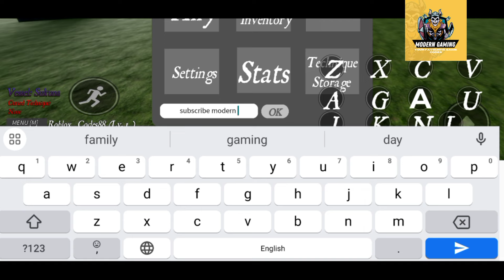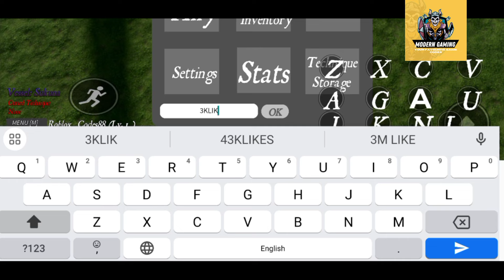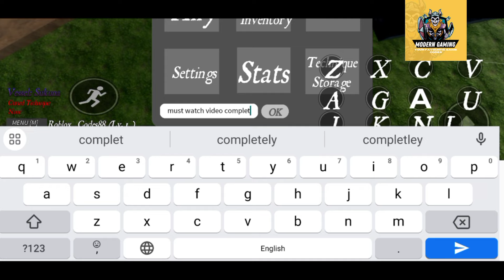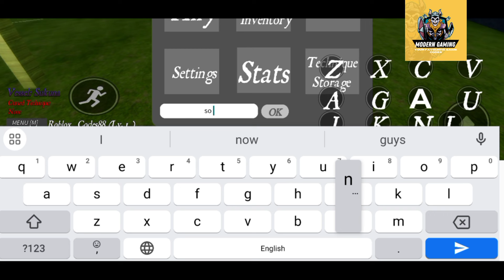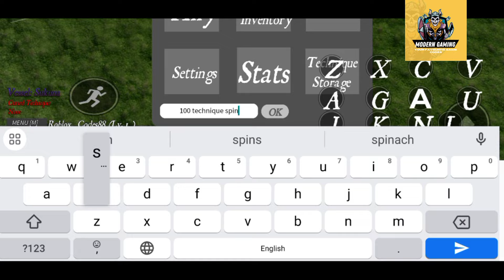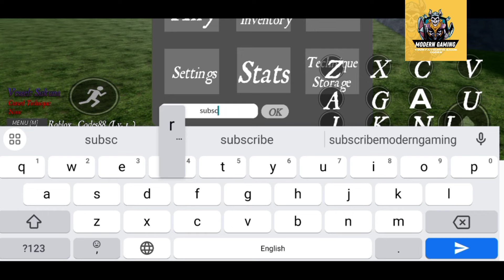⭕ RAID + 2X ⭕ JUJUTSU LEGACY CODES - ROBLOX JUJUTSU LEGACY CODES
Welcome Guys

Finally all new and working codes are here, do watch fully and get all these awesome codes waiting for all of you guys.

Thanks